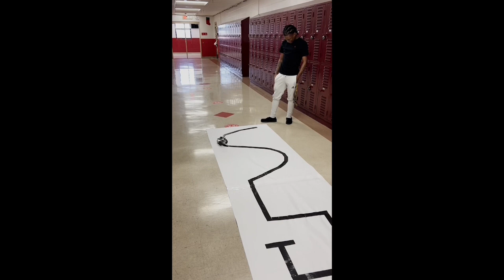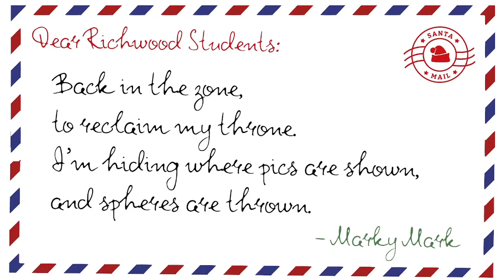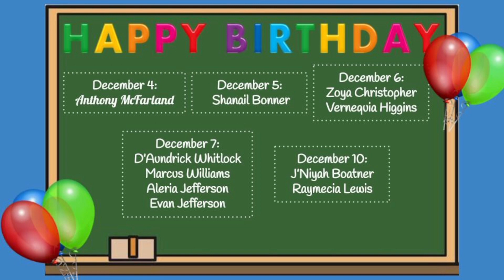KRAM NEWS | December 4, 2023